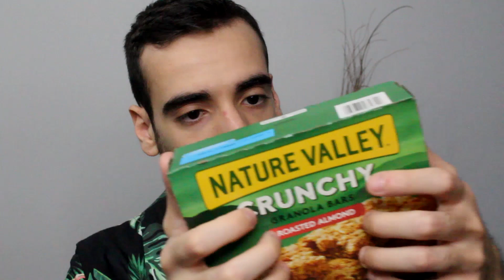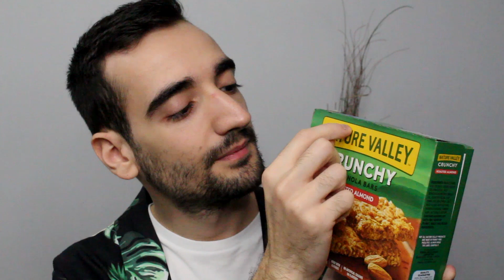[ASMR] Getting Ready for the Zoo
Hello everyone.

Made this cute little getting ready video.
I love animals and the zoo so I though, What a good ideal lol.

I am hugely inspired by many ASMRtists which you may be able to tell by my videos.

Thanks for all your support and hope you enjoy! :)